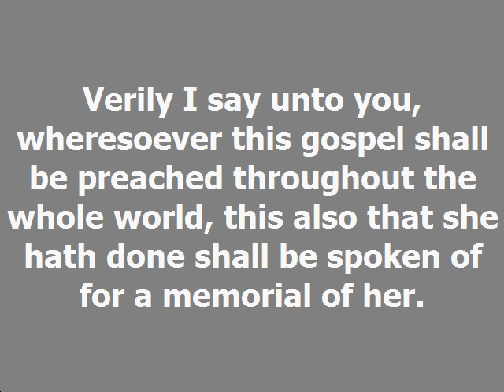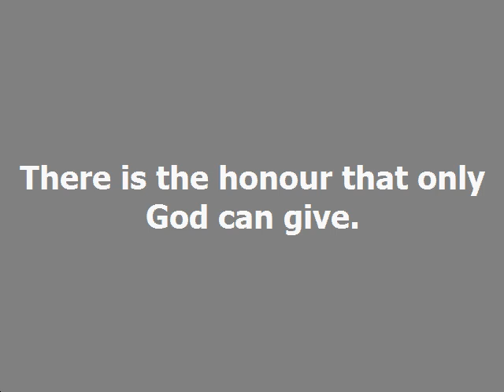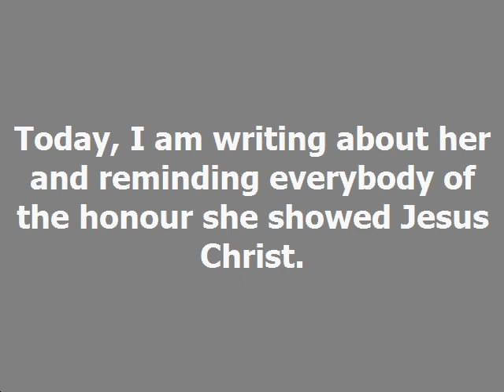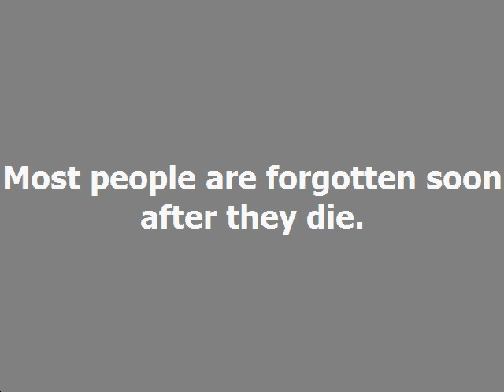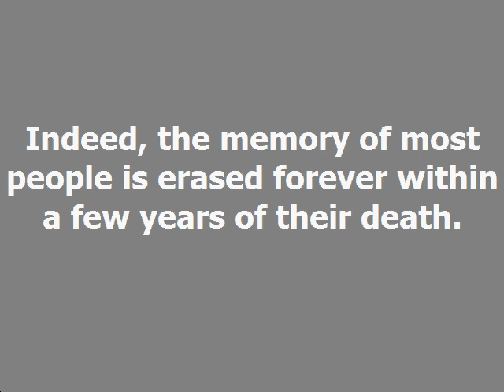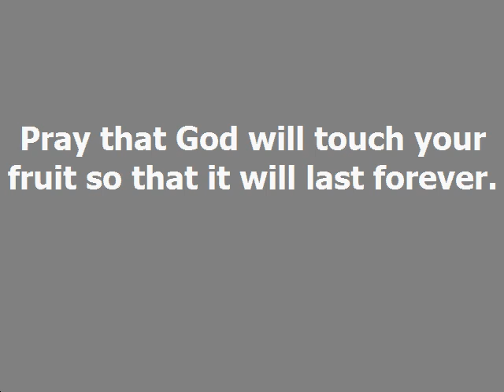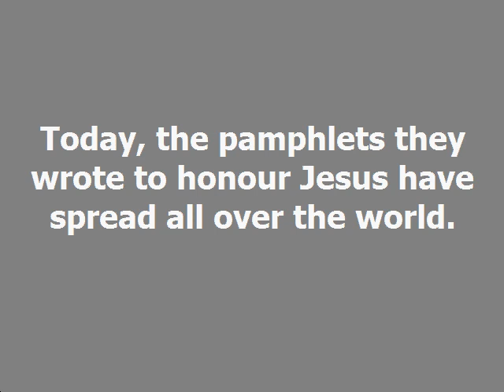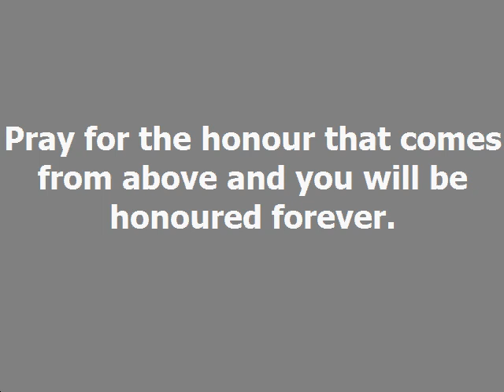God Honours Dag Heward Mills Daily Devotional Daily Counsel Read Your Bible Pray Everyday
GOD HONOURS  Daily Devotional - Dag Heward-Mills
Dag Heward-Mills
4th November, 2022

Bishop Dag' 13 New Books

READ: 1 Kings 3:5-14

Verily I say unto you, wheresoever this gospel shall be preached throughout the whole world, this also that she hath done shall be spoken of for a memorial of her.

Mark 14:9

There is the honour that only God can give. Jesus promised this lady that she would be remembered forever. It has happened practically. Today, I am writing
about her and reminding everybody of the honour she showed Jesus Christ.

This
woman is better known than most of the disciples. Most people are forgotten soon
after they die. Only a few people are remembered after they die. Indeed, the
memory of most people is erased forever within a few years of their death.

As you serve God, you must seek the honour that comes from above. How long will your church or your ministry last? How long will the effect of your ministry
remain upon the earth? Is what you are doing a temporary thing? God wants you to
bear fruit that will last.

Pray that God will touch your fruit so that it will
last forever. Without those words spoken by Jesus, this woman would soon have
been forgotten.

Think about Matthew, Mark, Luke and John. Each of them wrote a short pamphlet about Jesus Christ. They have been honoured because they wrote about Jesus
Christ. They are the four top bestselling authors in the world today. Today, the
pamphlets they wrote to honour Jesus have spread all over the world. They are the
most printed and reprinted books in the whole world.

Who would have thought that the works of Matthew, Mark, Luke and John would survive hundreds of years of history? It is only when God touches your work that
your memory remains forever. Pray for the honour that comes from above and you
will be honoured forever. No man can honour you in this eternal way.